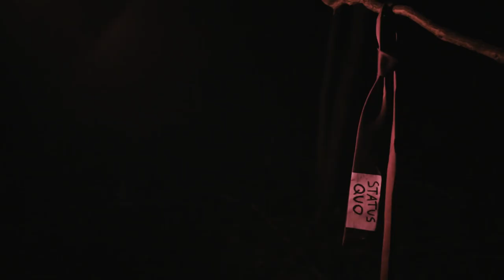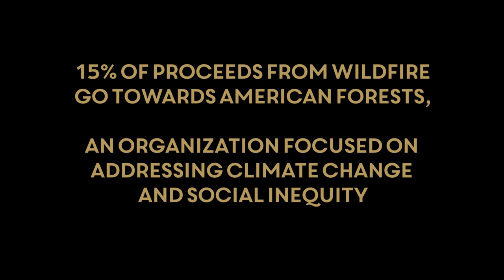THE CONTINUOUS - "Wildfire" (Official Music Video)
LYRICS:
I never said I was ready
to burn away my sins
I always knew life was heavy
But peaceful in the end

Where do we belong
When our house is blazing
How can we go on
If we know what’s waiting

Living living
we feel satisfied loving
Here we are
Breathing breathing
But we don’t see that we’re
Burning burning
Like a Wildfire

The thoughts and prayers I mentioned
They don’t do too much
Maybe if I do nothing
Change will still come

Living living
Here we are
Breathing breathing
Burning burning
Like a wildfire

Once the ash has fallen
Changes will be sown
If we learned our lessons
All the seeds will grow

"Wildfire" written by: Tommy Embers and Emily Ronna
Arranged and performed by: Tommy Embers

Video Performance by: Tommy Embers, Michael Wiebell, Mike Heflin, Ty Thurmond, and Jack Silverman

Video produced by: Continuity Records
Edited by: MTA Productions
Filmed by: Shayne Jacopian